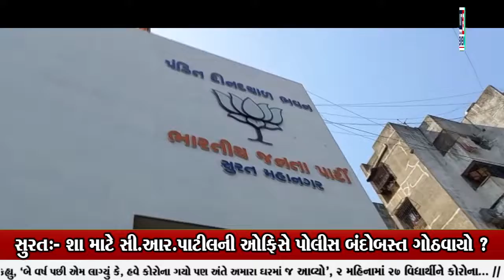સુરત:- શા માટે સી.આર.પાટીલની ઓફિસે પોલીસ બંદોબસ્ત ગોઠવાયો ?|| GTV_GUJARAT_NEWS